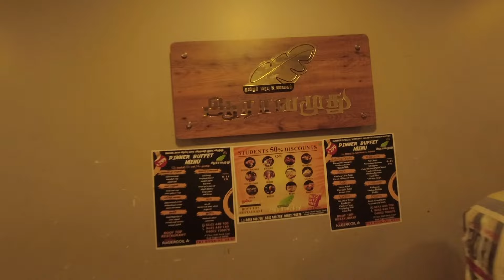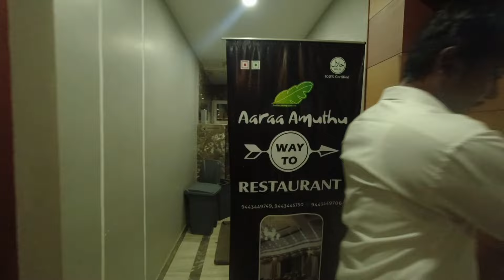aaravamuthu hotel nagercoil | ஆராவமுது உணவகம்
ஆராவமுது தமிழர் பாரம்பரிய உணவகம் நாகர்கோவில்

* சிறுதானிய இயற்கை உணவுகள்
* மாணவர்களுக்கு 50% தள்ளுபடி
* விதவிதமான பனிகூழ்
*மூலிகை சூப்
*சிறுதானிய பரோட்டா
*கம்பு தோசை
* கறி தோசை
*சிக்கன்
*மட்டன் விருந்து
*சிக்கன் பிரியாணி
*மட்டன் பிரியாணி

Nagercoil food review
Nagercoil
Nagercoil food
Nagercoil Street food
taste of food